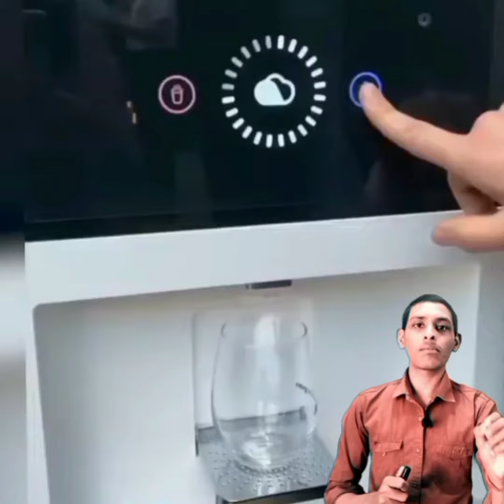😱⚽🌎😱fifa World Cup videos| facts |⚽😱football matche video |Hawa se paani banane ktechnology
fifa World Cup videos| facts |football matches video |football short videos

1.
2.
3.
4.
5.
6.
7.
8.
9.
10.
11. FIFAWorld CupStatistics
12.
13.
14.
15. FIFAWorldCup2018/2022
(depending on the year of the
World Cup)

Hawa se paani banane ki technology fact videos

1.
2.
3.
4. Random Facts
5.
6. # Trivia
7. Weird Facts
8.
9.
10.
11.
12.
13.
14. # LearnSomethingNew
15.